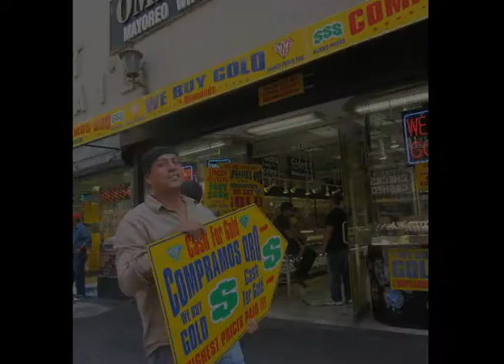Skid Row Photography Club Photo-Walk-About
Skid Row Photography Club Photo Walkabout, Sept.23rd included several  stops all  were outstanding photo shoot locations Parisian Square, Angels Flight Railway, California Water Court and Walt Disney Concert Hall. skidrowphotography.webs.com
Blaze-Out